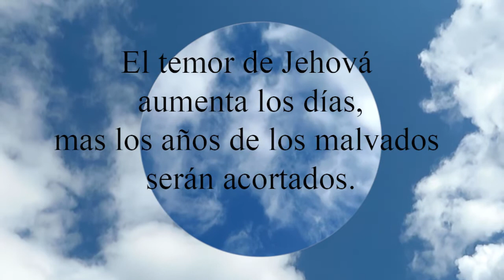Proverbios 10:27 El temor de Jehová aumenta los días, mas los años de los malvados serán acortados.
El temor de Jehová aumenta los días,
  mas los años de los malvados serán acortados.